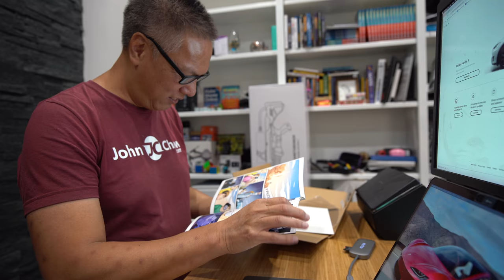The Adventures of Starman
The Adventures of Starman comic re-lives the SpaceX launch of the Falcon Heavy and the beginning of starmans adventures. It is both art and history wrapped into an incredibly beautiful collectors edition comic book. Copies are limited to 5000 and sequentially numbered.

3 Legged Thing Rick Tripod